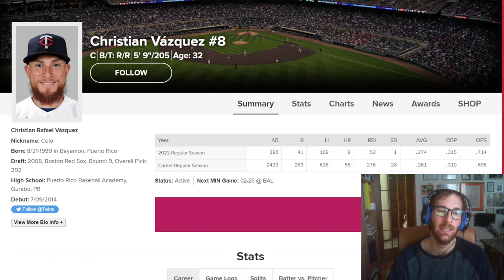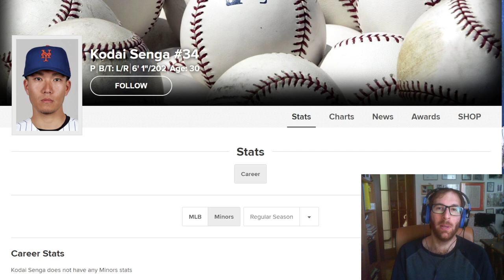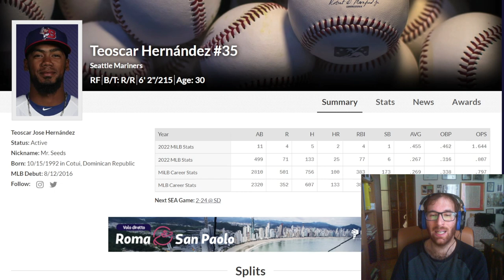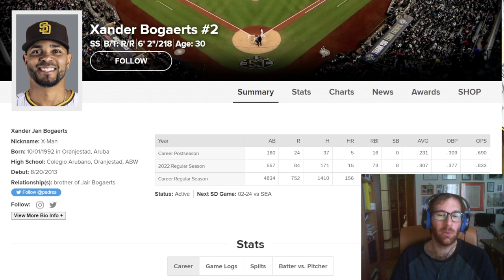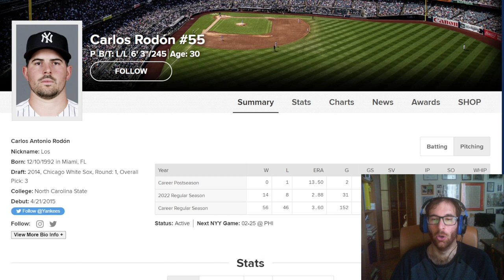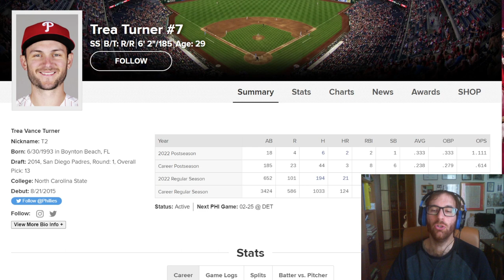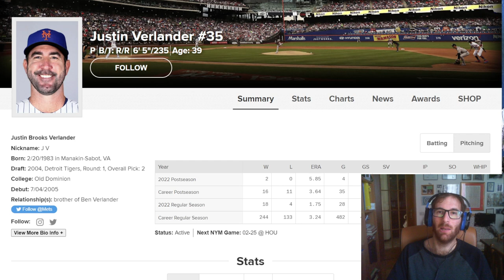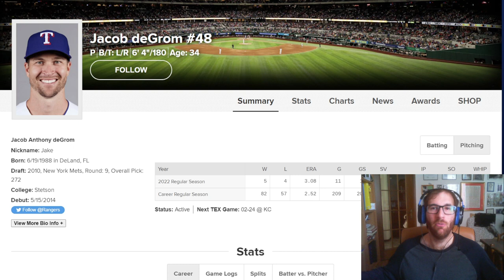Top 15 colpi di mercato della Free Agency MLB 2023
SE VOLETE SEGUIRMI IN ALTRI CANALI